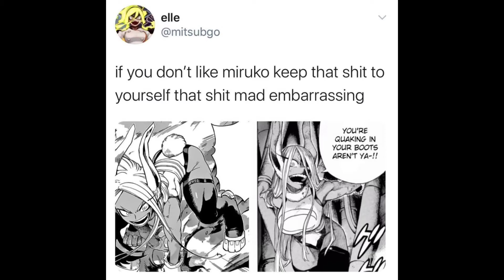"MIRKO COPY" Instantly be exactly like Mirko | Subliminal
𝗡𝗢𝗧𝗘𝗦: EYO Whattup people of the internet. welcome to my channel; RITZ. if you somehow made it this far reading the affirmations, give me feedback! mistakes and corrects of my writing down in the comment section will help me in the future.

| 𝗕𝗘𝗡𝗘𝗙𝗜𝗧𝗦
• muscular body like Mirko
• personality like Mirko
• aggressive and passionate personality like Mirko
• facial expressions like Mirko
• motivated, egotistic, ambitionful, hardworking like Mirko.
• fiery attitude like Mirko.
• more more..

| 𝙉𝙊𝙏𝙀𝙎 2

  • listen for as much as you like.
  • drink water for faster results
  • I recommend multitasking, doing
    something else while listening to subs,
    workouting, reading books, you can make
    the most out of your time then.
  • Visualizing while listening to subliminals
    is also effective and recommended.
  • Goodluck everyone and thank you for
    listening.